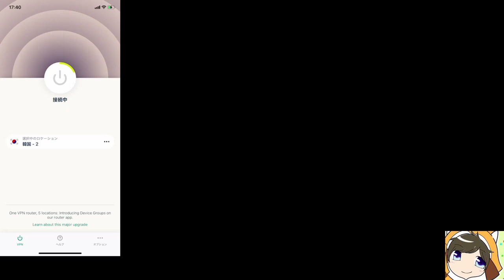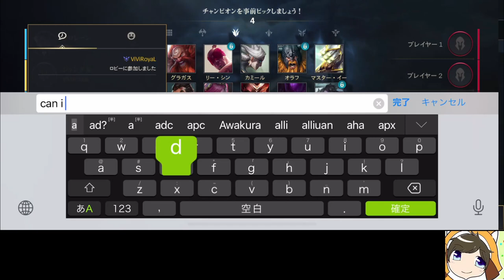まったりランク長時間【League of Legends 】【Wild Rift】【ワイリフ】【ワイルドリフト】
【動画概要】
モルガナ、ルシアン、ジン、アッシュ、セナ使ってます

動画のリクエストありましたらコメント欄にてお待ちしおります。

【欲しいもの】